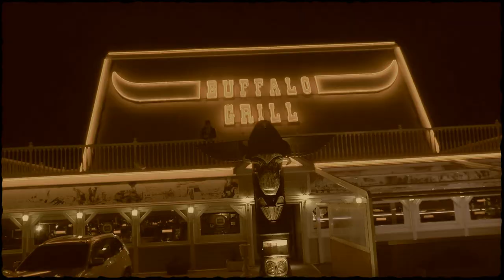31 Décembre chez Buffalo Grill à Saint Mitre les Remparts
Merci a tous pour cette bonne soirée
Buffalo Grill Saint Mitre les Remparts